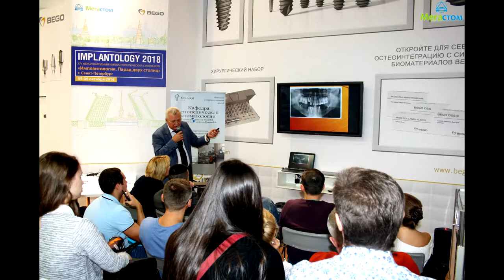Учебный Центр "Мегастом"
Уважаемые коллеги!

Приглашаем всех желающих на ближайшие авторские курсы и на юбилейный XV Международный симпозиум IMPLANTOLOGY-2019, который состоится осенью 2019 года в городе Москва!